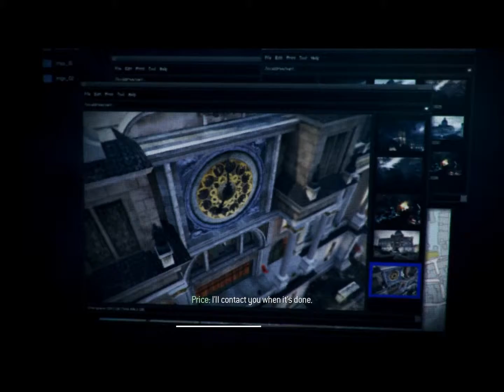Call of duty modern warfare 3 campaign walkthrough part 12